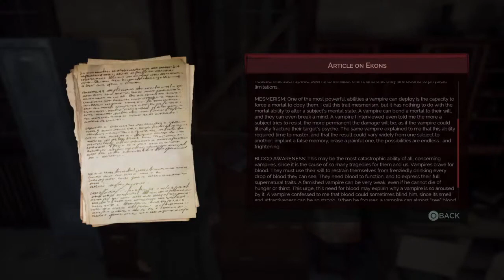Vampyr - Gameplay (Part 2) - Live Stream PS4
Lost my progress on the ps4 so I will continue from my Xbox series X after all these years but you may see some of the same scenes. I wasn't going to continue this game on youtube but I feel like I should. I haven't play this game in a while.

Part 2 of Vampyr is here. Hope you enjoy.

Any Copyright music that's in-game belongs to the owner, I do not own it.